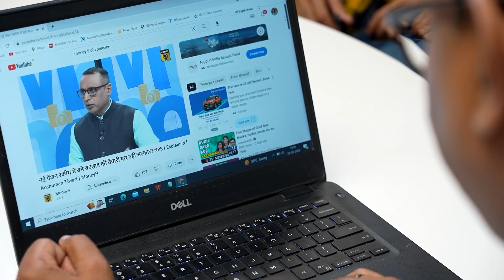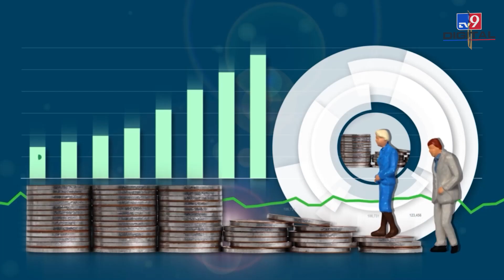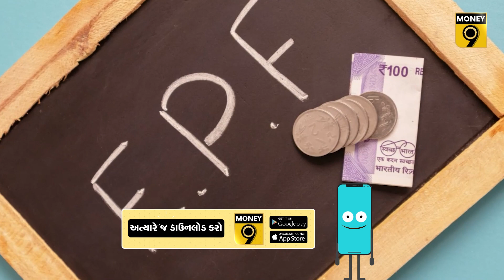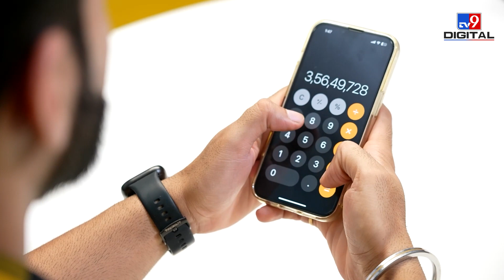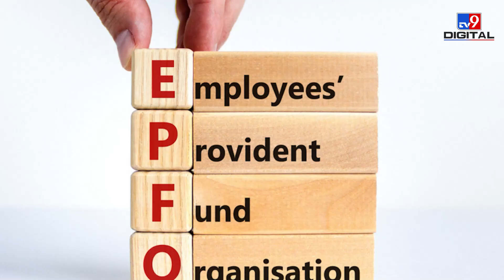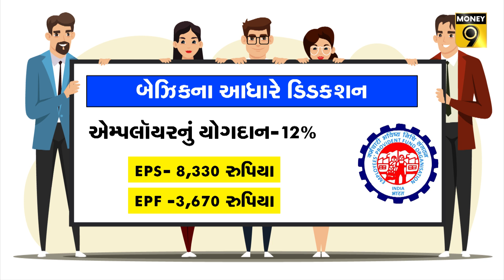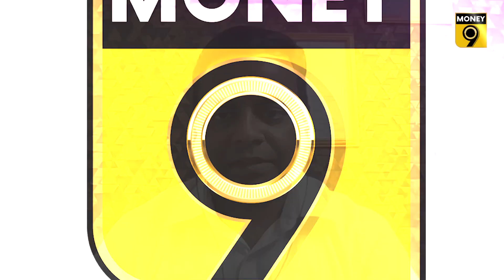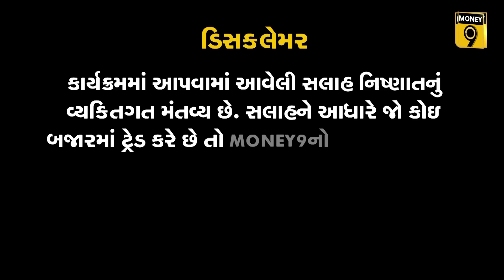ઉંચા પેન્શનનો વિકલ્પ પસંદ કરવાથી તમારા પેન્શનમાં કેવી રીતે અને કેટલો આવશે બદલાવ?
ઉંચા પેન્શનનો વિકલ્પ પસંદ કરનારનું પેન્શનની તરફ યોગદાન વધશે અને EPF તરફી યોગદાન ઓછું થશે. અત્યારે એમ્પલોયર બેઝિક સેલેરીનું 12 ટકા યોગદાન કરે છે તો તેમાંથી 8.33 ટકા હિસ્સો EPSમાં જાય છે જ્યારે કે 3.67 ટકા હિસ્સો EPFમાં. હવે સેલેરીના આધારે યોગદાન હશે તો તે બદલાઈ જશે.